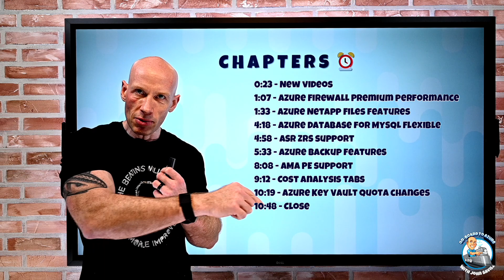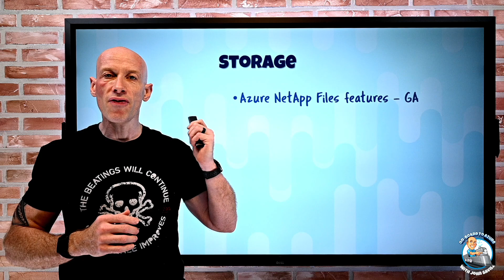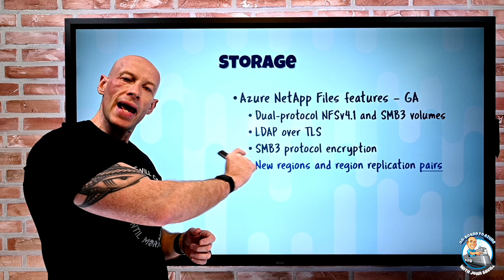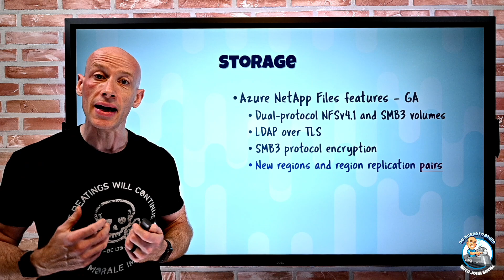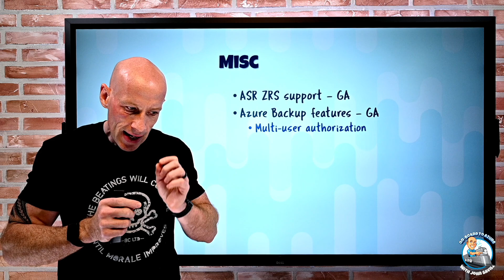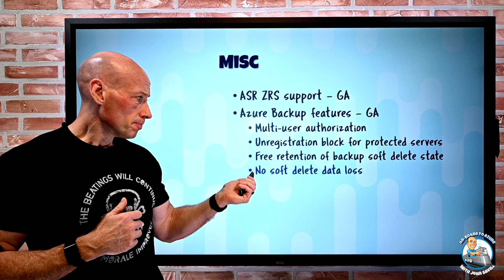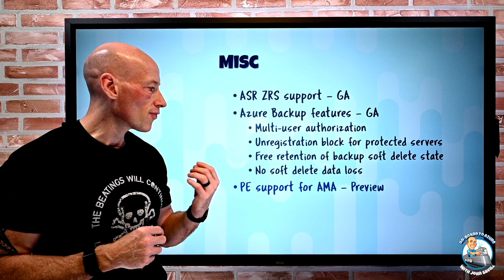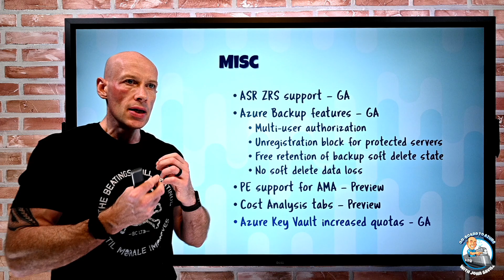Microsoft Azure Weekly Infrastructure Update - 30th January 2022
This week's bag of Microsoft Azure updates and new features.

0:00 - Introduction
0:23 - New videos
1:07 - Azure Firewall Premium performance
1:33 - Azure NetApp Files features
4:18 - Azure Database for MySQL Flexible
4:58 - ASR ZRS support
5:33 - Azure Backup features
8:08 - AMA PE support
9:12 - Cost analysis tabs
10:19 - Azure Key Vault quota changes
10:48 - Close